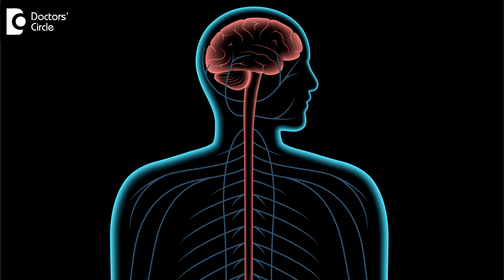What is “FIBRO FOG”??? | FIBROMYALGIA FOG | BRAIN FOG? - Dr. Nanda Rajaneesh | Doctors' Circle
When you  start having lots  of  pains  and  aches in the body, that  means the  muscles  have going into spasms they may be  fibrosed and this causes   pull  of  all the nerves in that area  and have pull  pulls  the  spinal cord  of the body and that spinal cord  when the pull continues towards the  brain. The brain gets  pulled  and  the  individual  develops FIBRO FOG So what is this  Fibro  Fog?  In bro fog, the pain is  so severe that the brain doesn't  think  of nothing other than pain.  Also your sense of awareness of the surrounding is  gone. So your children are   doing something and you are  not  aware of.your  body  is  only thinking  of  the pin you are  suffering  from there. So the awareness of the surrounding is  completely reduced. So this is called  as  Fibro Fog.